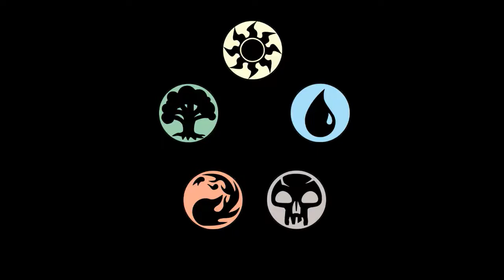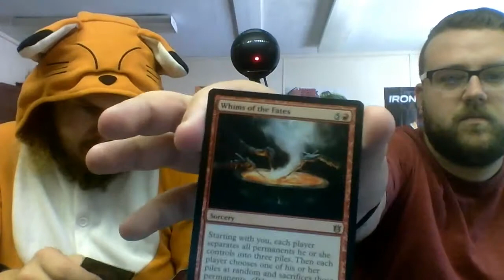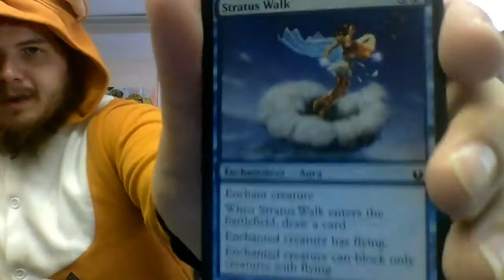born of the gods fat pack opening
contact/ help us